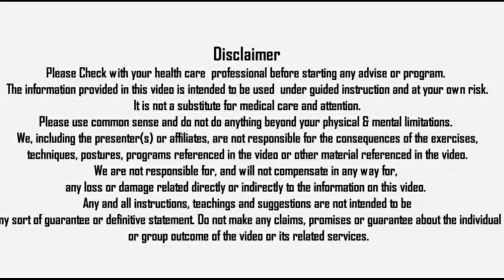HOW TO INCREASE SEXUAL ENERGY NATURALLY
As much as men would like a key to the fountain of youth, there is no one thing that can help sustain a robust sex drive throughout a lifetime. After all, once a man hits his 50s, he is no longer physically designed to reproduce, and therefore he experiences a natural decrease in testosterone.

Diet affects overall energy levels and mood, which can impact sex drive. Some studies have indicated that testosterone levels are fueled by zinc and vitamin B, which can be found in certain foods.

According to various studies, these foods may impact libido. Even if you don’t notice a big boost in desire, these items have plenty of other health benefits as well.

Black raspberries. This phytochemical-rich food may enhance both libido and sexual endurance.
Pine nuts. Pine nuts are loaded with arginine. Arginine is converted by the body into nitric oxide, which helps dilate the blood vessels.
Avocados. Packed with heart-healthy fats, vitamin B6 and folic acid, avocados help fuel the body and increase energy. Vitamin B6 is known to help hormone production in men, which is key for a strong sex drive.

USEFUL PLAYLIST LINK-